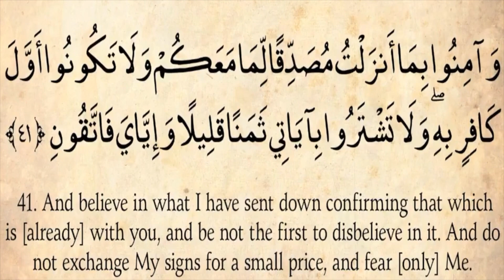Stay In Your Lane | #17 | AlBaqarah | 40-42 | Quranic Empowerment